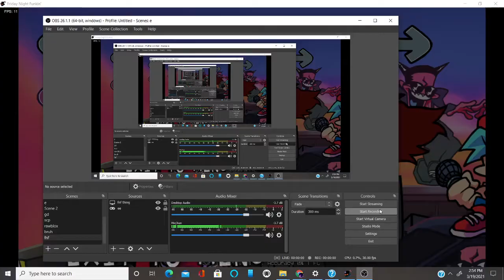Suffering on milf hard mode, then beating it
i hate spam